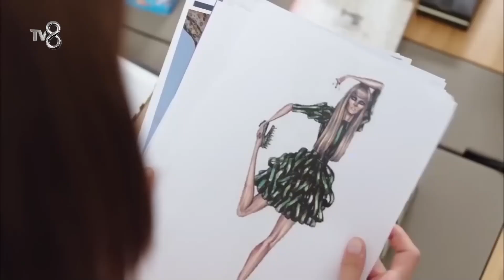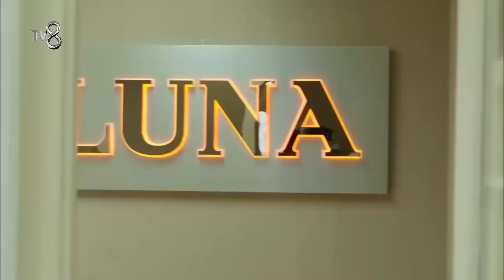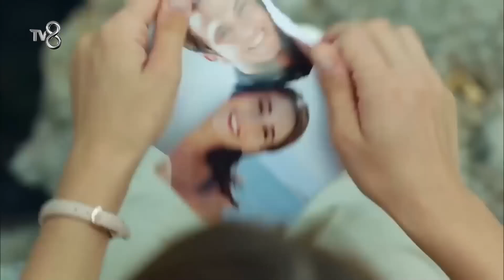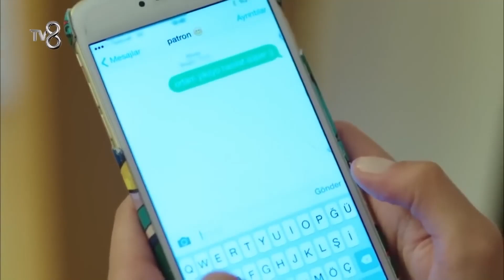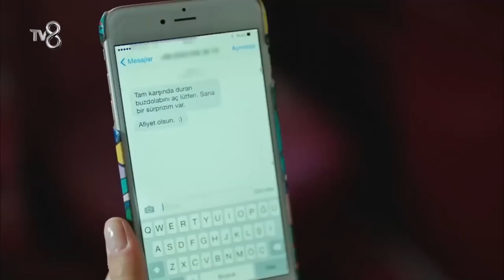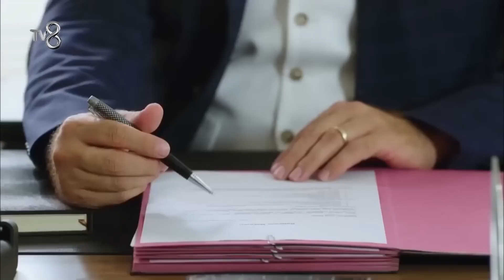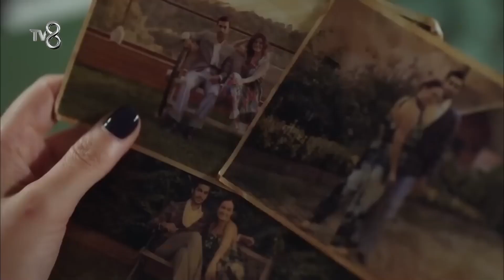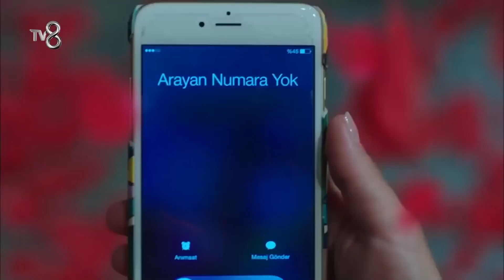مارال الحلقة 15 نسخة طويلة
مارال: أفضل قصتي ؛ مارال فتاة تعمل نادلة في لونا ، أحد متاجر النخبة في إسطنبول ، تحلم مارال بشيئين في حياتها: الأول هو أن تكون مديرة لونا ، والآخر هو أن تحصل على قلب صرب أسطا الشوكولاتة . حلمها الأول بعيد جدًا ، والثاني قريب جدًا. لكن في يوم من الأيام ستكون المفاجأة. فضيحة تحدث في المتجر تربط مصير مارال بالمديرة الشابة آريا فيمان. آريا تقدم لمارال عرض الحياة. مارال العالقة بين أحلامها و حبها ستتخذ قرار سيغير حياة الكثير من الناس في نفس الوقت.

هازال كايا
اراس بولوت اينيملي
جيداء ديفنجي
تيركو توران
 فرات التونميوشي
بيجي اونال
ايبيك بيلغين
ريها اوزكان